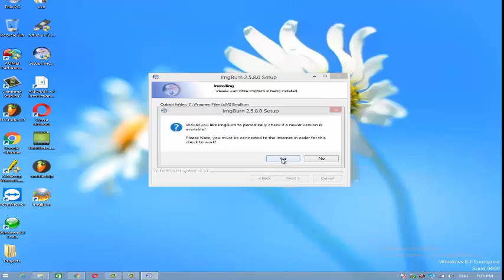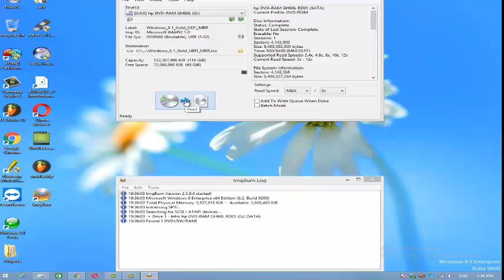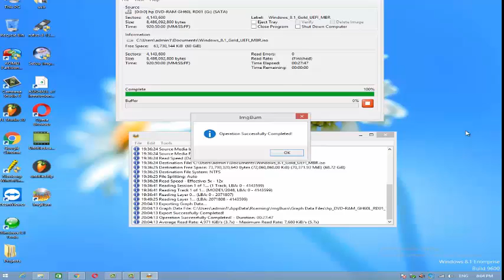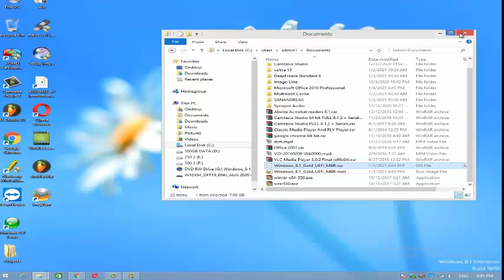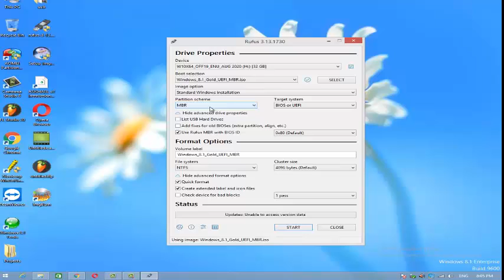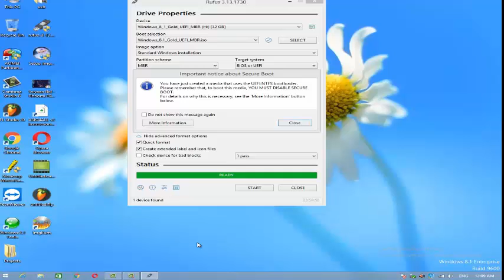how to make a Bootable windows USB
in this video I explain how to make windows DVD change into ISO file and then with Rufas software change DVD Windows 8.1 to USB with bootable windows 8.1 after that if you do not have DVD player in Laptop or desktop then you can install windows with th